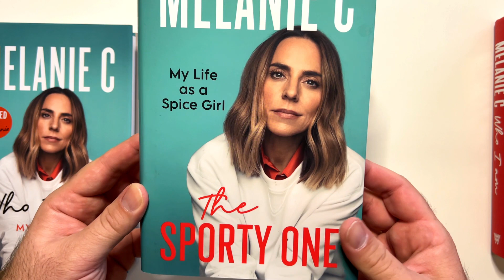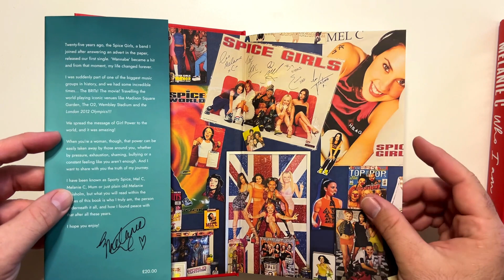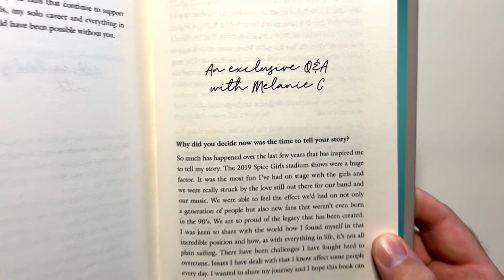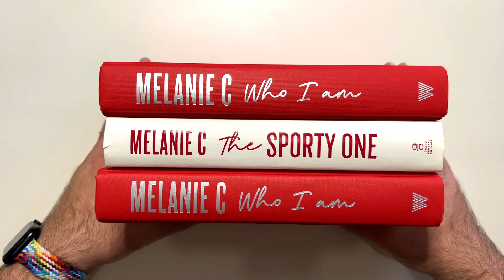MELANIE C - WHO I AM - THE SPORTY ONE - ALL 3 Hardcover Edition Books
Turns out there ARE differences to these books.
The first book that you see is the one all bookshops got (except WHSMITH). This actual book is let's say bright red. The second book is from the US from Barnes and Noble that was signed. The actual book is white. The third edition is from WHSMITH that included the extra 3 pages / questionaire with Melanie C. This book is dark red in colour.

Happy hunting everyone! And spiceupyourlife